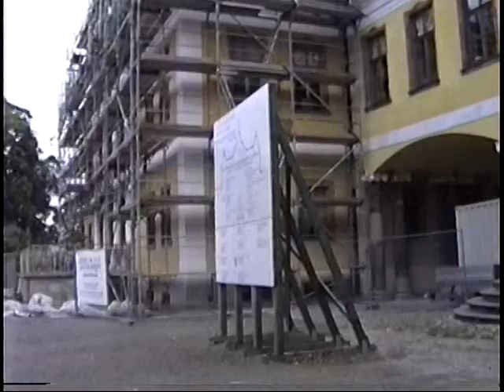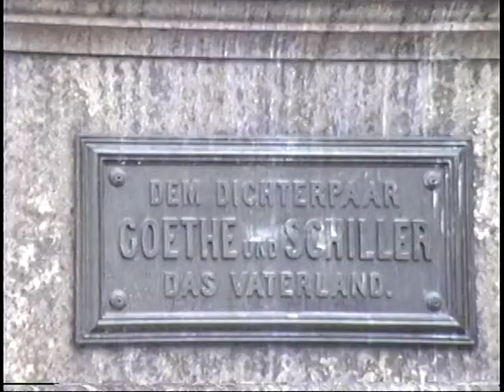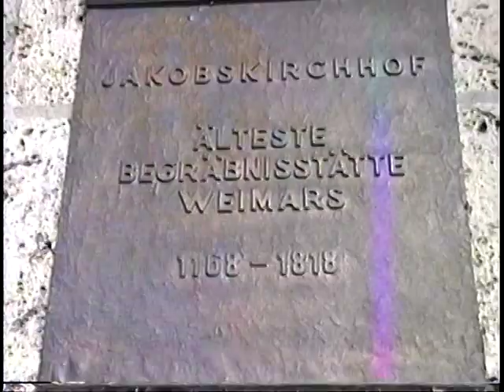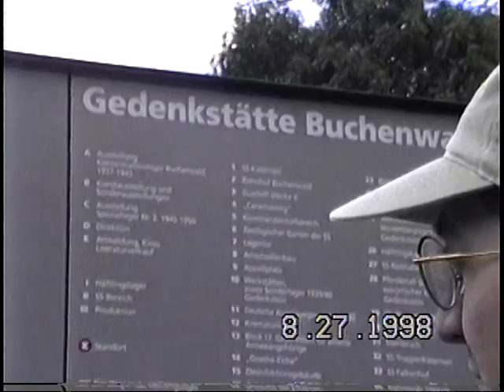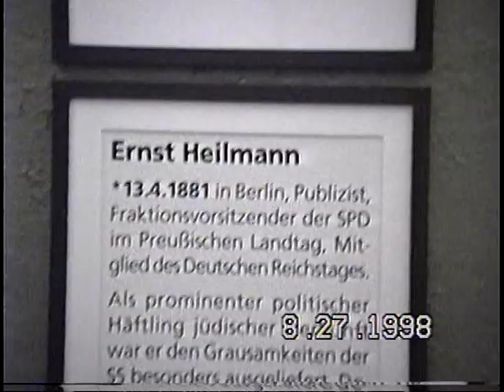Weimar, Germany August 1998 part 1